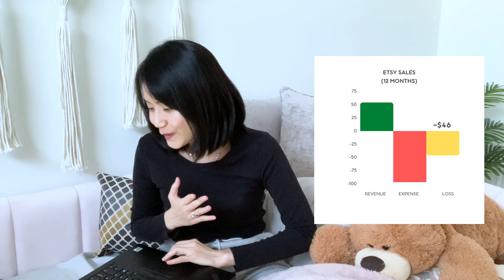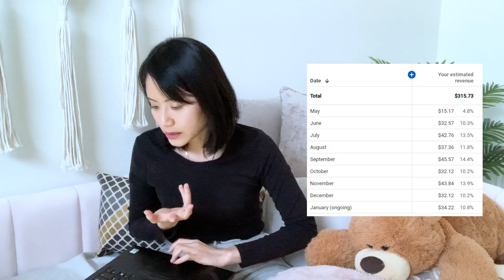How Much I Made on Youtube, Etsy, Photography | Lessons Learnt from Multiple Streams of Income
In this long video, I shared my stories how I started building multiple streams of income, how much I actually made from various ideas including breakdown of revenue and expenses and what lessons I learnt

00:00 The reality of building multiple streams of income and making money online
01:14 How to send money with no fee to Vietnam (affiliate partner)
02:01 How much photographer earn
15:22 Does online surveys really pay you
21:43 Can you make money with stock photography
24:13 How much I make on Etsy
27:17 Blog
30:26 How much do small youtubers make
39:16 Takeaways from trying to build multiple streams of income

This video was not being sponsored but I featured an affiliate links for those who would like to send money from Canada, US or France back to Vietnam, Philippine, Thailand and Sri Lanka. Offer is expired February 2022

How to make money online | How to build multiple streams of income (Failure version)